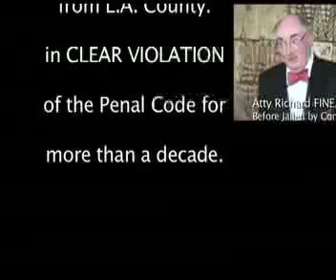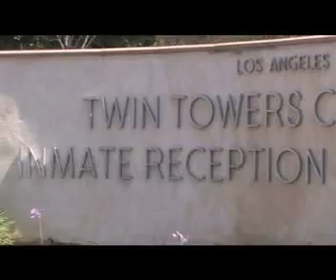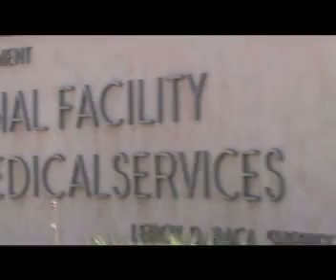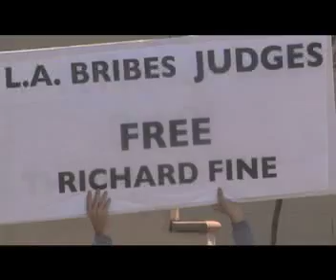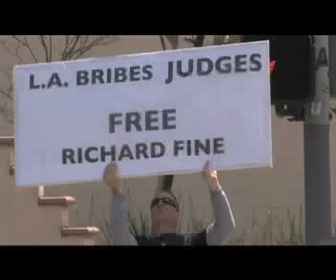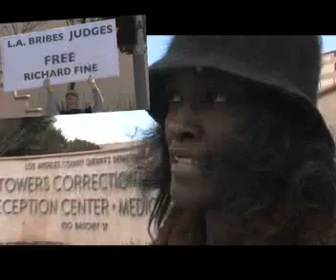Free Fine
Atty. Richard FINE , gets STREET support at a Rally Sunday Mar. 22, 09 outside the L.A. County Jail
where he has been locked up by a corrupt JUDGE since Mar. 4th, 09.    Mr. FINE caught all the L.A. county Judges taking BRIBES for over a decade in clear violation of LAW,  from L.A. County Supervisors,
and in 4 years and thousands of Lawsuits... L.A. County lost only two by jury verdict. Clearly FINE nailed them, and the Ca. Appellate Court agreed. But the Supreme Court refused to Hear it and over turn FINES great Victory for the People, but quietly had the Judicial folks write a emergency law and the State Legislature [ 35% lawyers] adopt # 11, which RETRO-ACTIVELY made legal THAT was and
had been [ and still is if our Constitution stands ]  - - ILLEGAL.

   So there is NO
"Checks and balances"  between the 3 branches of GOVERNMENT... thanks to the treasonous Legislature [ traitor Karen Bass in state Assembly] .   They no longer hold each other accountable,
but quiet the opposite conspire to destroy Liberty and Justice for all...

   They should have paid FINES Court Costs,  but instead... he rots in jail.  These few Patriots stood up
openly for Mr. FINE...